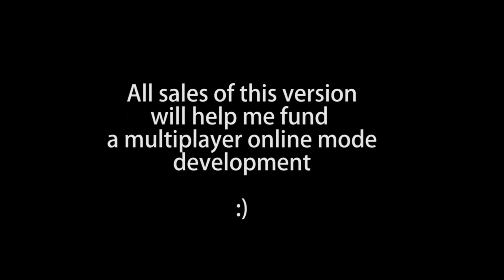Super Impact - Gameplay Trailer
An action game in which the player must defeat an enemy by setting traps or hitting him with a powerful dash.